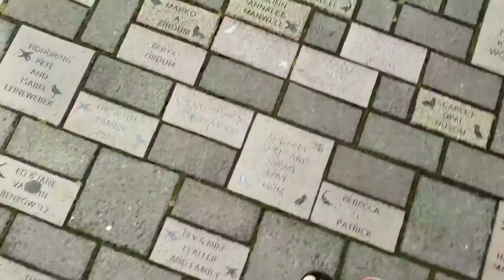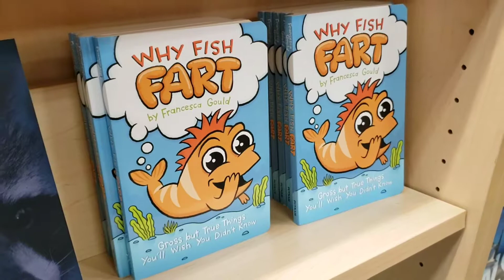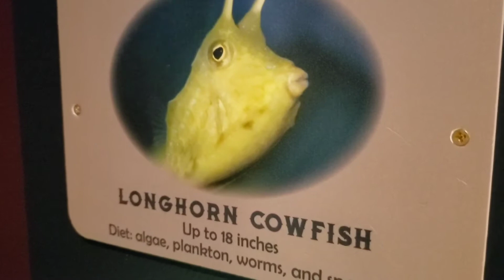ILLUMINA FAMILY TRAVELS: OUR FIRST TIME!!! OREGON COAST AQUARIUM FEAT. THE "SEAPUNK" EXHIBIT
Over the summer, The Missus and the little Chefs meandered over to the OCA for their first visit! The Seapunk exhibit was AMAZING and we highly recommend it if you get the chance to stop by.

WE HUMBLY APPRECIATE IT AND ENJOY SHARING OUR STORIES WITH YOU.